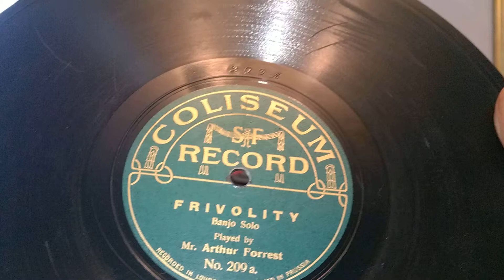Mr Arthur Forrest - Frivolity Banjo Solo - Zonophone Twin 78rpm - Exposicion Horn